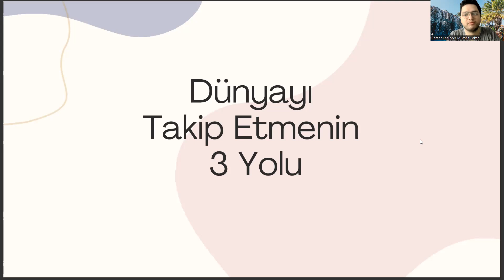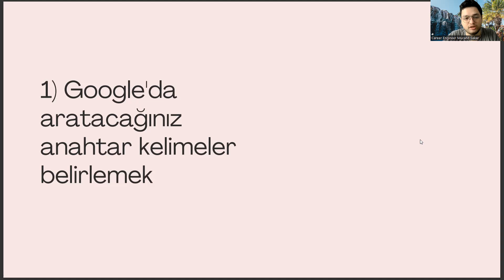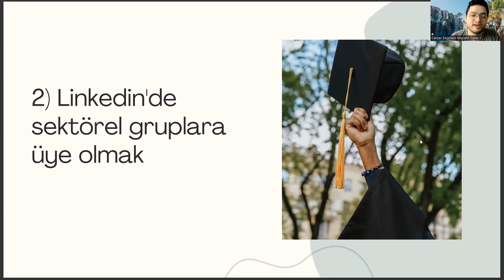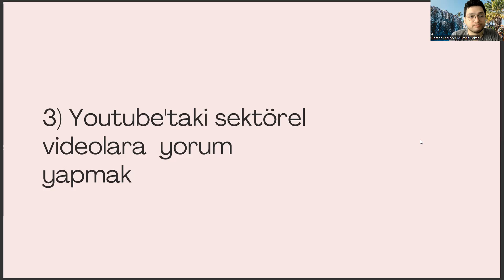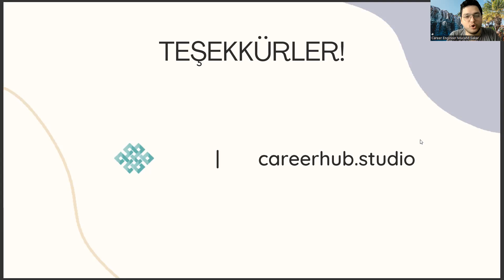Anestezi Bölümünde Dünya Trendlerini Takip Etmenin 3 Yolu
anestezi atama puanları 2022,
anestezi atama puanları 2023,
sağlık bilimleri üniversitesi
ameliyathane hizmetleri taban puanları 2022
ameliyathane hizmetleri taban puanları 2023,
diyaliz bölümü nedir
anestezi hangi bölüm
paramedik nedir
acil durum ve affet bölümü taban puanları 2022,
acil durum ve affet bölümü taban puanları 2023,
elektronörofizyoloji
iki yıllık sağlık bölümleri
kto anestezi bölümü taban puanı
diş protez teknolojisi
anestezi teknikeri maaş 2022
anestezi teknikeri maaş 2023,
türkiye haritası
yökatlas,
agiz ve dis sagligi taban puani 2022,
agiz ve dis sagligi taban puani 2023,
istanbul gelişim üniversitesi,
anestezi bölümü taban puanları 2022,
anestezi bölümü taban puanları 2023,
diş protez bölümü,
lojistik bölümü nedir,
bilgisayar programcılığı,
anestezi bölümü taban puanları,
anestezi taban puanları,
2 yıllık anestezi,
2 yıllık bölümler,
anestezi bölümü maaşları,
anestezi maaşları,
anestezi bölümü atama puanları,
sağlık bölümleri,
anestezi atama puanları,
anestezi teknikeri,
anestezi maaş,
ağız ve diş sağlığı bölümü,
anestezi bölümü dersleri,
anestezi maaşı,
ağız ve diş sağlığı,
paramedik,
anestezi dersleri,
adalet bölümü,
sağlık bilimleri üniversitesi
diyaliz bölümü nedir
anestezi hangi bölüm
paramedik nedir
elektronörofizyoloji
diş protez teknolojisi
türkiye haritası
yökatlas,
istanbul gelişim üniversitesi,
diş protez bölümü,
lojistik bölümü nedir,
bilgisayar programcılığı,
anestezi taban puanları,
2 yıllık anestezi,
2 yıllık bölümler,
anestezi bölümü maaşları,
anestezi maaşları,
sağlık bölümleri,
anestezi atama puanları,
anestezi teknikeri,
anestezi maaş,
anestezi bölümü dersleri,
anestezi maaşı,
paramedik,
anestezi dersleri,
adalet bölümü,
sağlık bilimleri üniversitesi
diyaliz bölümü nedir
anestezi hangi bölüm
paramedik nedir
elektronörofizyoloji
diş protez teknolojisi
türkiye haritası
yökatlas,
istanbul gelişim üniversitesi,
diş protez bölümü,
lojistik bölümü nedir,
bilgisayar programcılığı,
anestezi taban puanları,
2 yıllık anestezi,
2 yıllık bölümler,
anestezi bölümü maaşları,
anestezi maaşları,
sağlık bölümleri,
anestezi atama puanları,
anestezi teknikeri,
anestezi maaş,
anestezi bölümü dersleri,